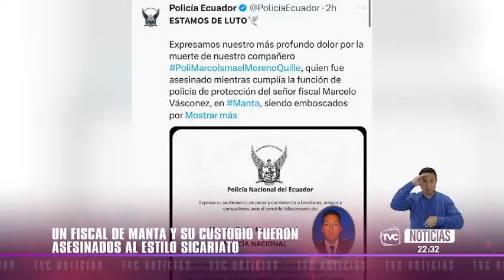Asesinan a disparos a fiscal Marcelo Vásconez en Manta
En el lugar se encontraron al menos 35 indicios balísticos.